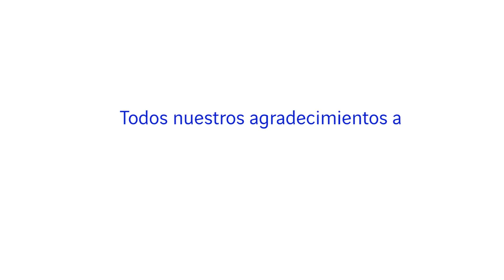VIDEO BECAS AVENIR DESTINO FRANCIA 2020/2021🇫🇷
🎉.✈️ ¡Enhorabuena otra vez a los 32 alumnos/estudiantes que obtuvieron una Beca Avenir para estudiar en Francia durante el curso 2020/2021!

👏Muchas gracias a las empresas y a los centros de enseñanza superior franceses y españoles por participar en esta sexta edición del programa de becas de excelencia Avenir de la Embajada de Francia en España, en colaboración con la Asociación Diálogo 🇪🇸

😮 Un total de 20 entidades ofrecían más de 50 becas, de entre 1.000 € y 10.000 € cada una: